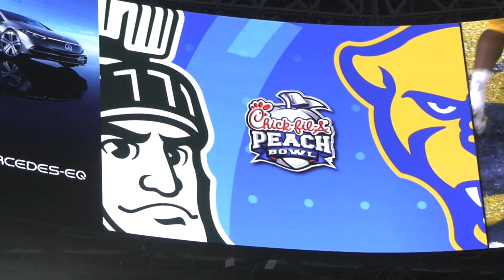Spartan Marching Band | 2021 Peach Bowl Champions